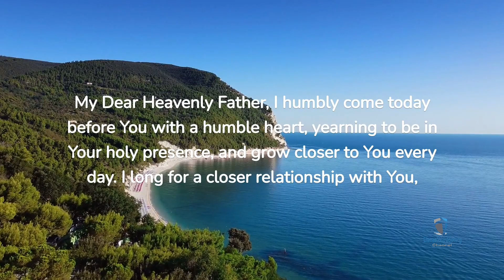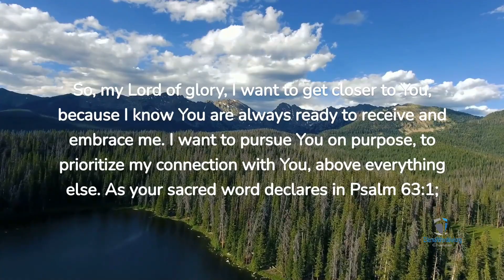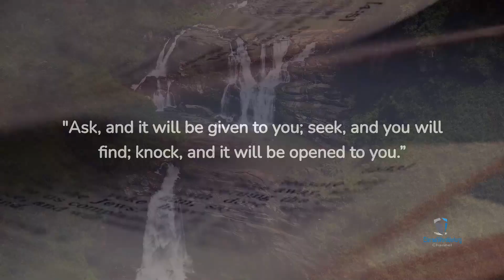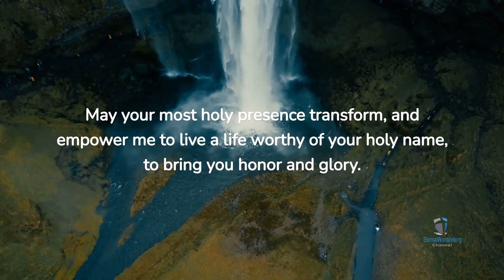Daily Prayer to Be in God's Presence, Draw Closer to God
My Dear Heavenly Father, I humbly come today before You with a humble heart, yearning to be in Your holy presence, and grow closer to You every day. I long for a closer relationship with You, to feel Your divine love, guidance and majestic peace in my life. My sweet Lord, kindly help me to be in Your holy presence and to know You deeply.

As it is recorded in the book of James 4:8; "Draw near to God, and He will draw near to you." So, my Lord of glory, I want to get closer to You, because I know You are always ready to receive and embrace me. I want to pursue You on purpose, to prioritize my connection with You above everything else.

As your sacred word declares in Psalm 63:1; "O God, You are my God; Early will I seek You; My soul thirsts for You; My flesh longs for You in a dry and thirsty land where there is no water.” I hunger for You, O Lord of grace, as the psalmist did. My soul longs for Your holy presence, knowing that only You can satisfy my innermost longings.

As your servant David screams out in Psalm 27:8; "When You said, 'Seek My face,' My heart said to You, 'Your face, Lord, I will seek.’" So my sweet Lord, when You call me to seek Your face, I eagerly accept! My heart is intent on finding You, because there is boundless joy, strength and calm in Your holy presence.

Finally, as in Matthew 7:7 our Lord Jesus declare us; "Ask, and it will be given to you; seek, and you will find; knock, and it will be opened to you.” Thus, my Lord of mercy, I come to You with a pure heart, asking for the grace to carefully seek You. I believe in Your promise that I will discover You as I pursue you. O my Lord and Savior, please open the doors of Your divine presence to me,  as I knock hoping to live in your everlasting love.

My Almighty Heavenly Father, I give You my heart and my life. Help me to make time for You, to seek Your face on a regular basis, and to abide in Your holy presence. Please bring me closer to You,  so that I might know the totality of your infinite love, grace and divine wisdom. May your most holy presence transform, and empower me to live a life worthy of your holy name to bring you honor and glory.

Thank you my Divine Father of love, My lord Jesus and your mighty Holy Spirit, for all you do for me and my family. I pray all this in the mighty name of my Lord God and Savior Jesus Christ of Nazareth name, amen.